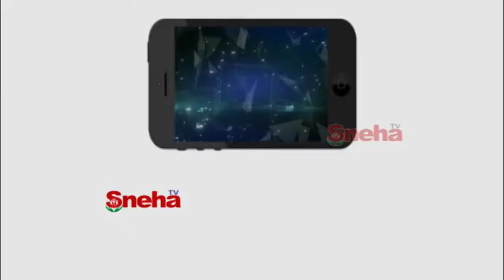విశాఖలో కిడ్నీ రాకెట్ కలకలం | Police Burst Kidney Rocket In Visakhapatnam | Sneha TV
విశాఖలో కిడ్నీ రాకెట్ కలకలం | Police Burst Kidney Rocket In Visakhapatnam |

Police Burst Kidney Rocket#Sneha TV